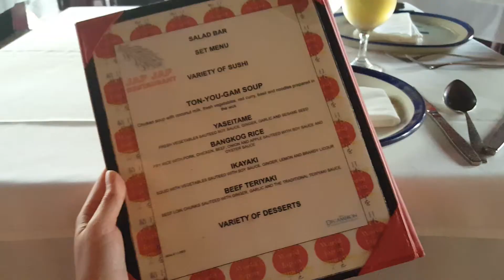Puerto Vallarta 2017: Jetskiing!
My high school best friend, Faye and I decided to go to Puerto Vallarta, Mexico. It is both our first time being in Mexico so we were super excited for everything. Puerto Vallarta provides great choices of excursions (from Vallarta Adventures and the people are very friendly, funny, and nice. Honestly, my favourite part of this trip was interacting with the locals, tour guides, and entertainers.

Resort: Royal Decameron Complex

(P.S. If there are any of the people we met in Puerto Vallarta who are watching, please don't be afraid to say hi! I really want to get to know you guys more! Gracias for an amazing vacation)